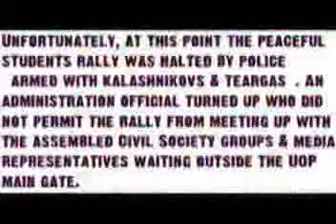JOIN PAKISTAN TEHREEK E INSAF